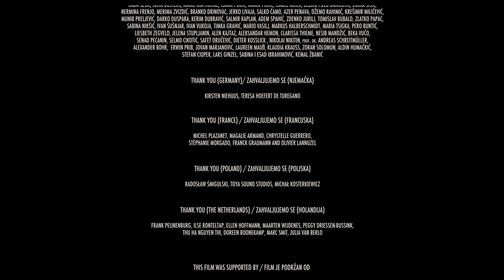Eurimages/Polish Film Institute/TRT/ZDF/Arte/ORF/Deblokada Lab (2020)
Submission sent by Camse.

Source: The end of Quo Vadis, Aida?. This was capped from the film's Blu-Ray release by Universe/Vii Pillars Entertainment.